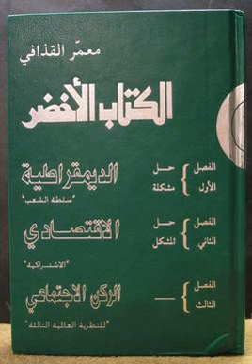The Green Book (Libya) | Wikipedia audio article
00:01:01 1 Influence
00:01:11 1.1 In Libya
00:01:45 1.2 International
00:02:09 2 Contents
00:02:51 2.1 Views
00:04:30 3 Summary
00:04:46 4 Reception

- Socrates

SUMMARY
The Green Book (Arabic: الكتاب الأخضر‎ al-Kitāb al-Aḫḍar) is a short book setting out the political philosophy of Libyan leader Muammar Gaddafi. The book was first published in 1975. It was "intended to be read for all people." It is said to have been inspired in part by The Little Red Book (Quotations from Chairman Mao). Both were widely distributed both inside and outside their country of origin, and "written in a simple, understandable style with many memorable slogans." An English translation was issued by the Libyan People's Committee, and a bilingual English/Arabic edition was issued in London by Martin, Brian & O'Keeffe in 1976. During the Libyan Civil War, copies of the book were burned by anti-Gaddafi demonstrators.